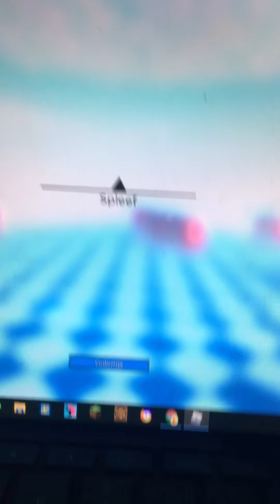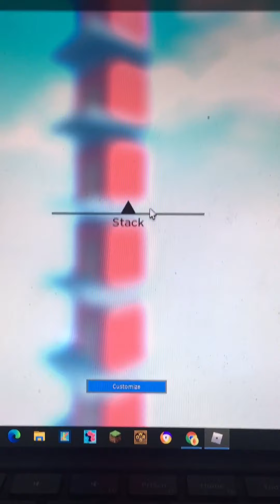Playing some horrific housing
Shoutout to ninja chase